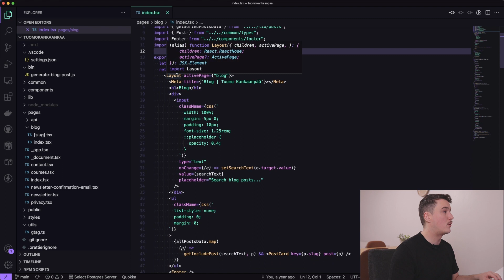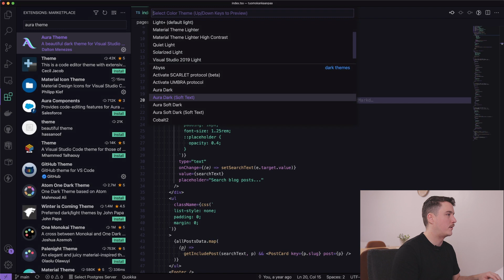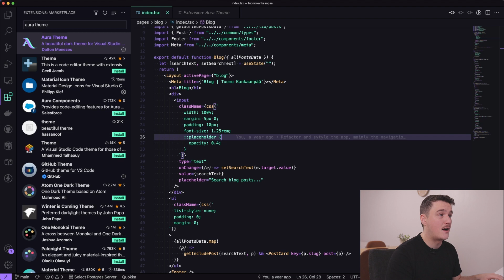Best VS Code Theme! My HONEST opinion.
VS Code themes are great way to customise your VSCode. Using different Visual Studio Code themes refreshes things up and gives a new look and feel when programming. VS Code theme that I am currently using is definitely one of my favourite ones.